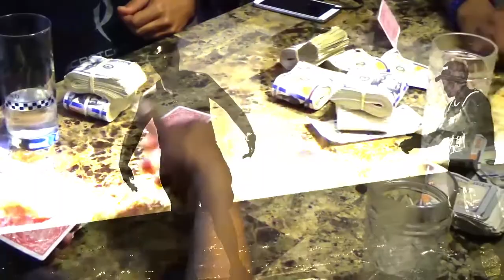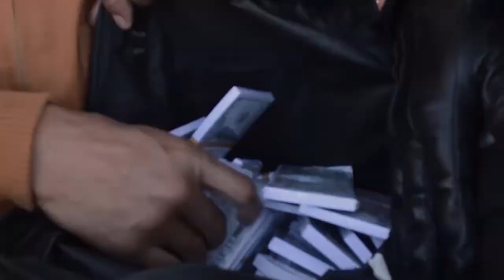Already Told You - Ajy and Frank Mula